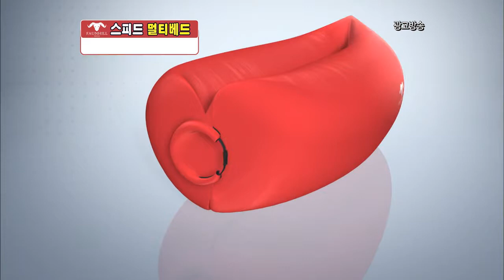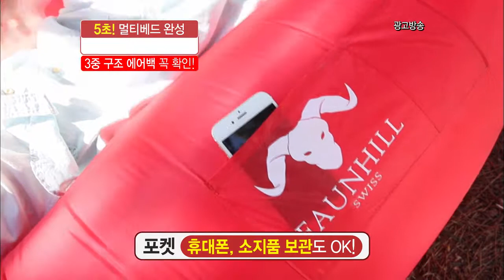[미리내티씨] 파운힐스위스 멀티 에어베드